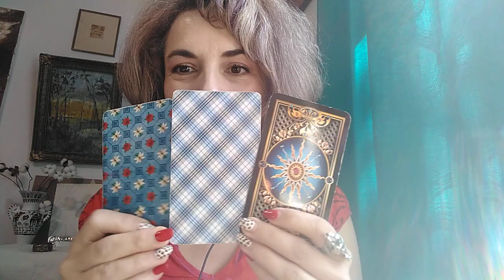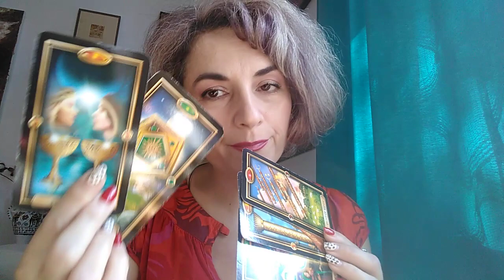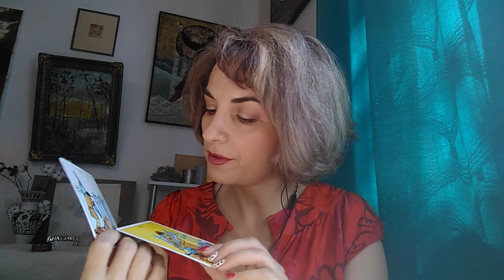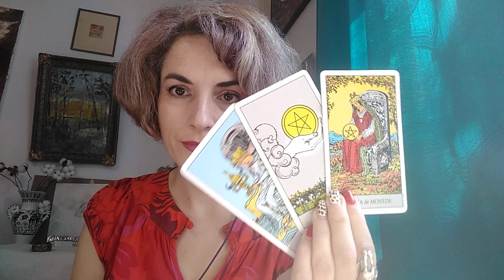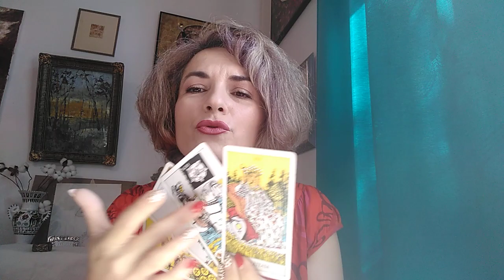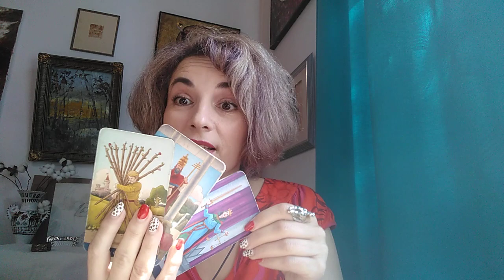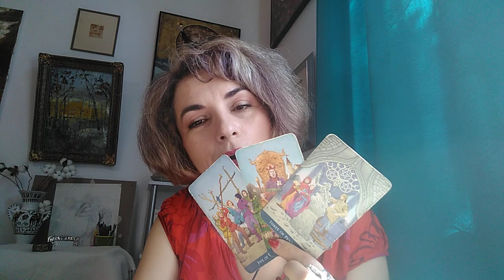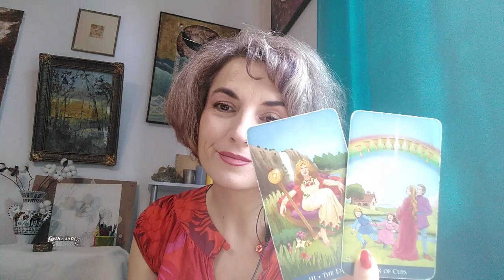ETALAREA VOASTRA PENTRU AUGUST 2021 - LA ALEGERE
INTRO si alegeri - 0:00
NR 1 - 1:11
NR 2 - 20:39
NR 3 - 48:42
Va astept !
Multumesc.